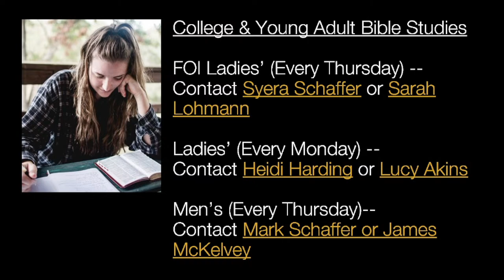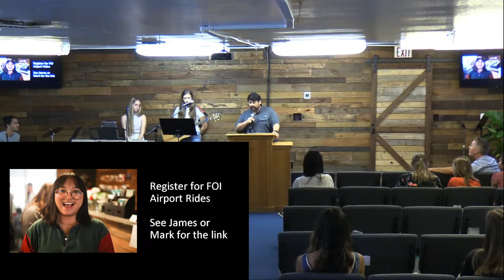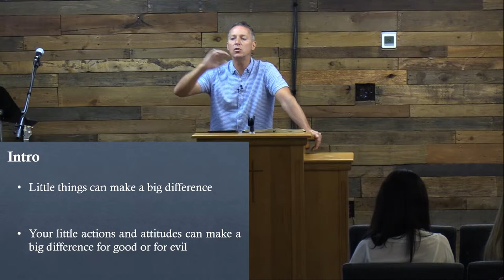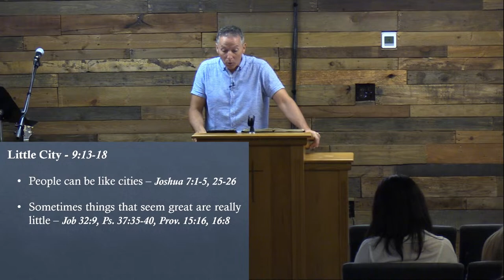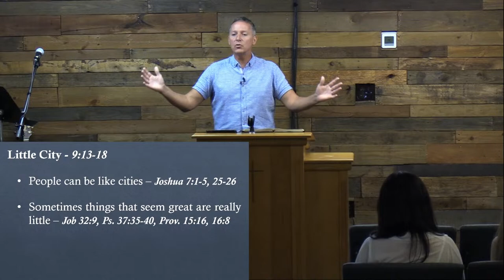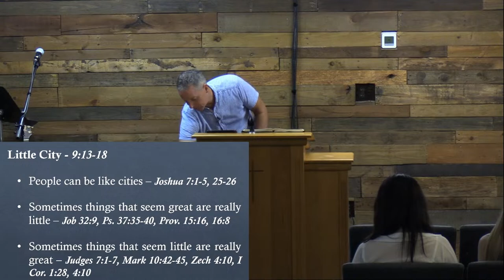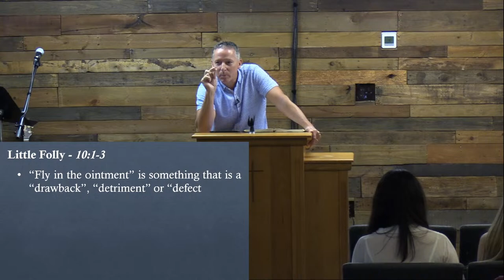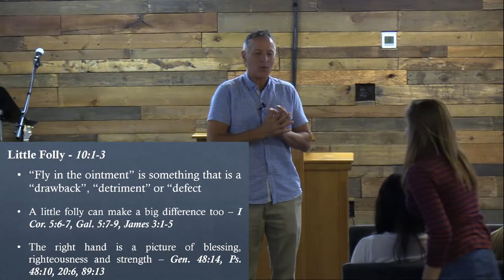6/19/22 Sunday Service